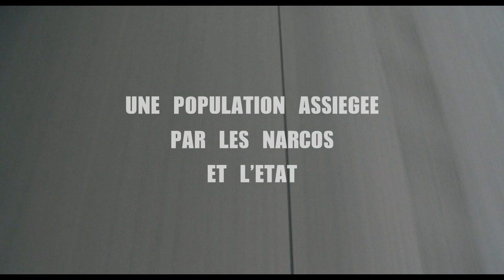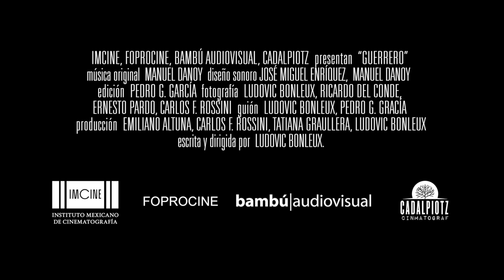GUERRERO - BANDE ANNONCE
Un documentaire de Ludovic Bonleux
Produit par Bambú Audiovisual, Cadalpiotz, IMCINE - FOPROCINE